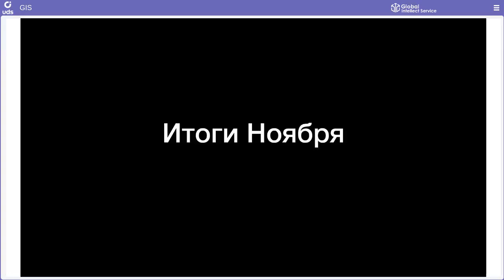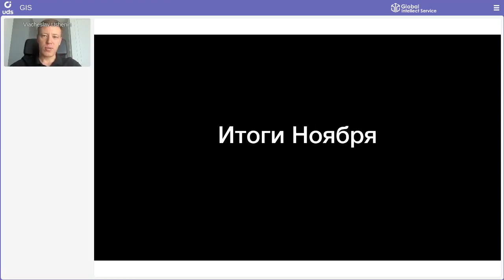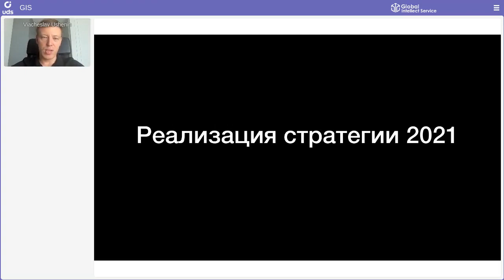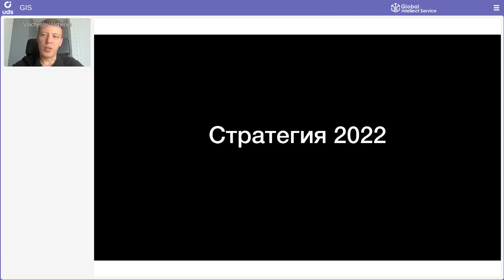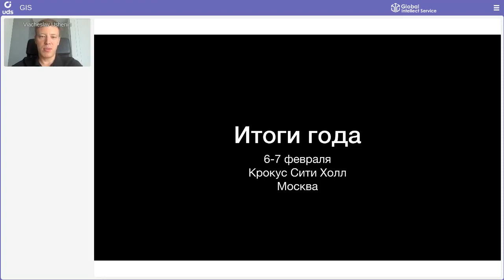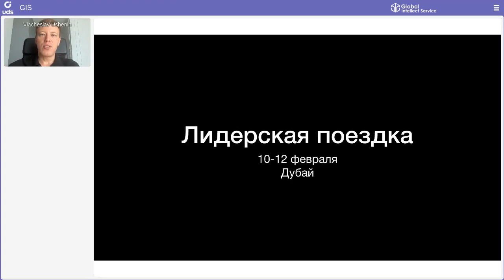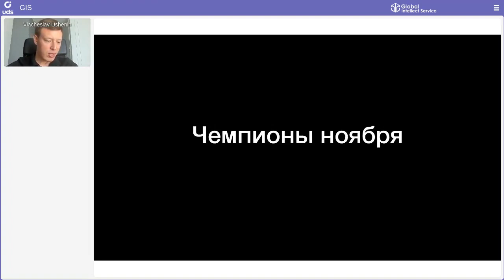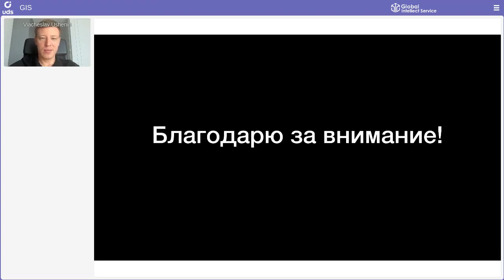ИТОГИ НОЯБРЯ 2021 | Вячеслав Ушенин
🔥Внутри этого видео:
— Подводим ИТОГИ МЕСЯЦА в Компании Global Intellect Service и готовимся к ИТОГАМ ГОДА!
— Реклама UDS на ТВ!
— Объявляем 2022 год ГОДОМ ПАРТНЁРА!
— Сколько сейчас пользователей на платформе UDS?

А САМОЕ ГЛАВНОЕ:
Твоя мотивация на ИТОГИ ГОДА 2021 и 🏝Лидерскую поездку в Дубай!

А ЕЩЁ:
🏆CEO GIS — Вячеслав Ушенин объявил имена самых эффективных Партнёров ноября🏆

НАПОМНИМ ПРЕДСТОЯЩУЮ СОБЫТИЙНУЮ ЛИНЕЙКУ ЗИМЫ:
• 6-7 ФЕВРАЛЯ 2022 — Итоги года 2021
• 10-12 ФЕВРАЛЯ 2022 — 🏝Лидерская поездка в Дубай!

Подробности новостей и килотонны мотивации от CEO Компании 👤Вячеслава Ушенина уже доступны к просмотру!